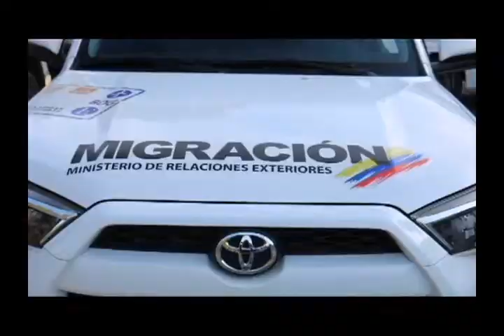Venezolanos solicitan mayores oportunidades para trabajar en Colombia